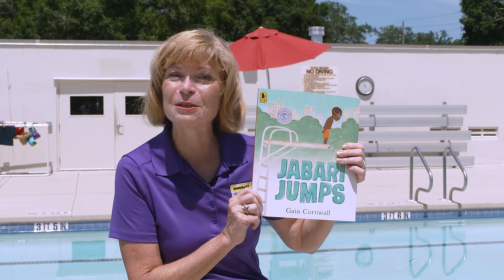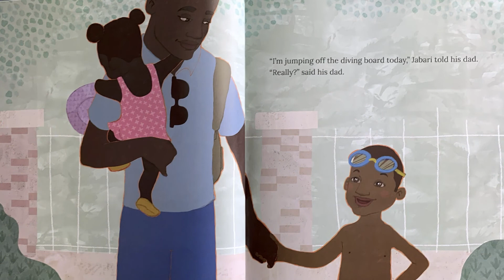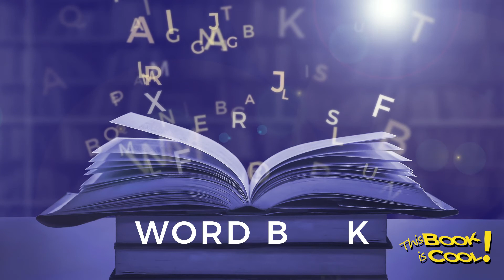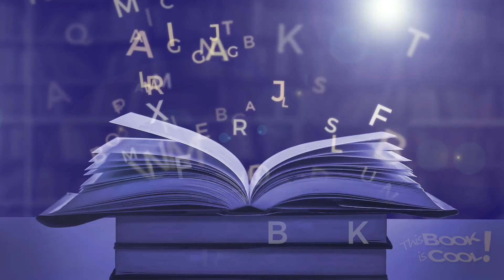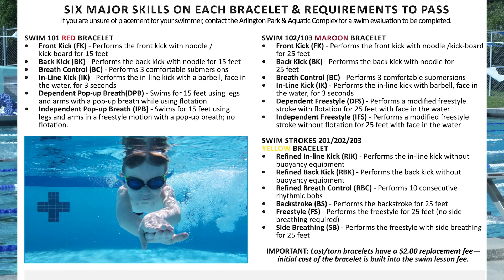THIS BOOK IS COOL! Jabari Jumps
The Suncoast Campaign for Grade-Level Reading encourages reading with the webcast series, THIS BOOK IS COOL! This episode, (Grade 2, Week 9, Book 2) features the book, Jabari Jumps written by Gaia Cornwall.  Second graders and the special adults in their lives will enjoy learning about this book with host Beth Duda, and special guest, Tyus Hameed. “THIS BOOK IS COOL!“, generously funded by The Patterson Foundation, is designed to encourage children, PreK- Gr. 3, to read. Each webisode features a selected book, a special guest, new vocabulary words for our Word Bank, and a suggested activity that goes with the book. Two webisodes for each grade level will be uploaded each week throughout the summer. Remember, reading is the key to succeeding!